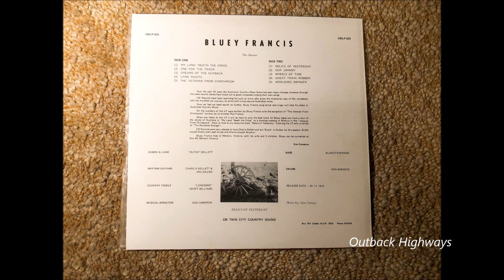Bluey Francis - Our Johnny. (1974)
Australian country music singer/songwriter Bluey Francis wrote and recorded the song "Our Johnny"  for his debut album "My Land 'Neath The Cross" released on the 20th of November 1974 on the CM Twin City Country Sound Label in Dubbo N.S.W. ( CMLP 003 ).

The Band,
DOBRO & LEAD GUITAR: "Butch" Bellett.
RHYTHM GUITARS: Charlie Bellett & Hec Davies.
BASS: Alan Stevenson.
DRUMS: Ken Windsor.
COUNTRY FIDDLE: "Lonesome" Geoff Williams.
Musical Director: Ken Cameron.